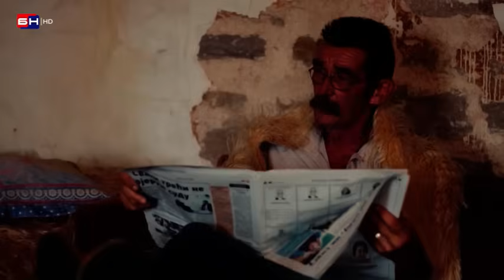NIJESMO MI OD JUČE - EPIZODA 158 || KINDAPERI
//NIJESMO MI OD JUČE // KINDAPERI
//SEZONA 6 // EPIZODA 14
//RTVBN